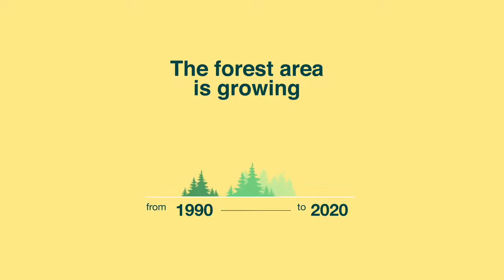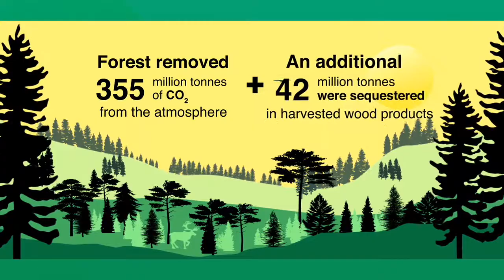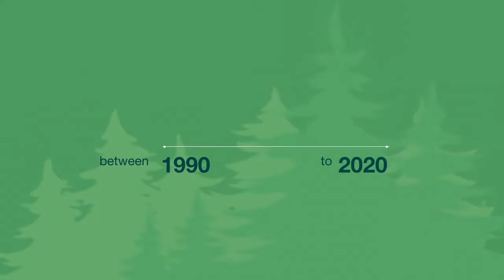EU forests in a nutshell - all the facts and figures!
EU27 forests in a nutshell.

We asked our experts to answer 12 key questions about forests in the EU – take a look at some of the facts and figures!